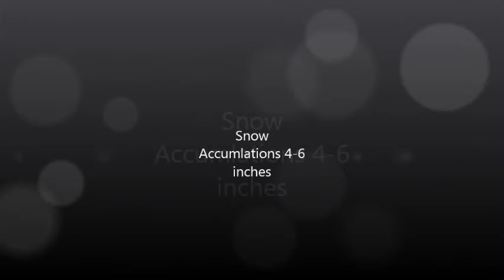Winter Weather Adivsory In,Canton,Ohio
Winter Weather Advisory is issued by the National Weather Service of the United States when a low pressure system produces a combination of winter weather (snow,freezing rain, or sleet) that presents a hazard, but does not meet warning criteria. A Winter Weather Advisory is similar to significant weather advisory, but a winter weather advisory is an official product
 precipitation are expected, then a Winter Weather Advisory or Winter Storm Warning can be issued, also depending on the amount of precipitation that is expected.